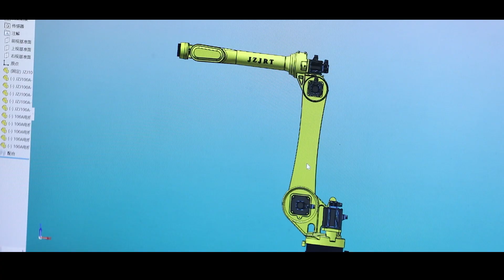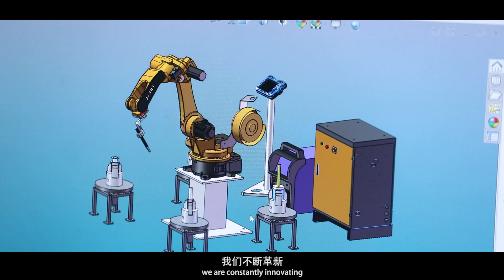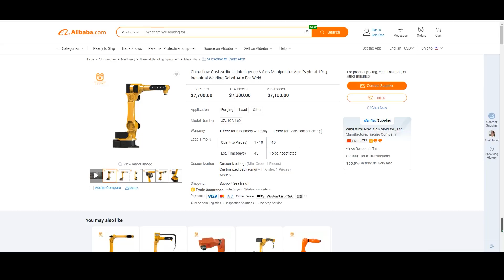JZJ Indusrty Robot Manufacturer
JZJRT Co., Ltd is a large-scale high-tech enter enterprise integrating R&D, production, sales and after-sales service, specializing in industrial robots and the core components of industrial robots. Our company founded in 2016 and the headquarters is in Wuxi JiangSu, it is a relatively complete and mature mainstream enterprise in the domestic robot industry chain.

JZJRT has been committed to the development and production of robots suitable for various industrial manufacturing fields. At present, its application scenarios covering stamping, welding, spraying, palletizing and handling, polishing and grinding, lathe and unloading, etc. The product system is widely used in photovoltaics, lithium batteries, home appliances, auto parts, machinery manufacturing and other industries. It has served more than 1,000 enterprises, and has accumulated a solid customer base and a good market reputation in various application fields.

So far, JZJRT has owned nearly 100 technical inventions and utility model patents, and cooperated with Zhejiang University of Technology. Jiangnan University, Taihu University and other colleges and universities have reached long-term and close strategic cooperation to jointly promote intelligent manufacturing based on industrial robots.

At present, JZJRT has achieved an industry-leading high degree of automation, continuously improving per capita efficiency, and achieving an annual output value of hundreds of millions with a talent team of 180 people.